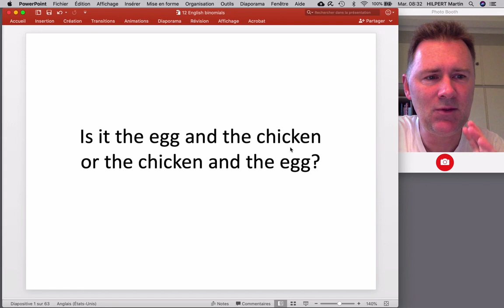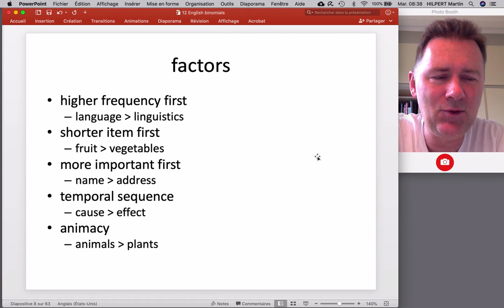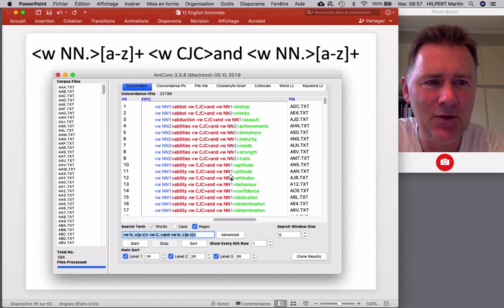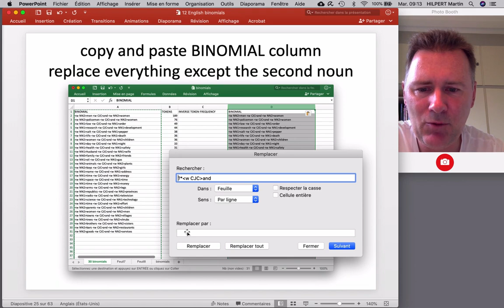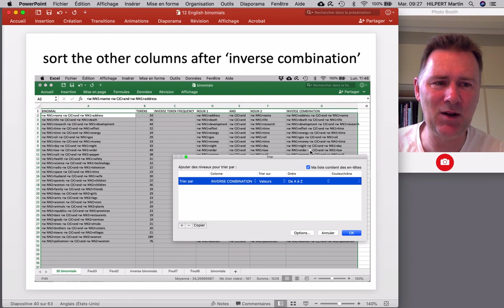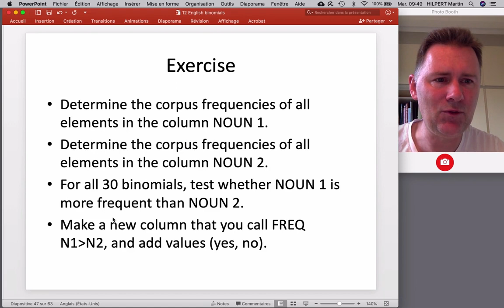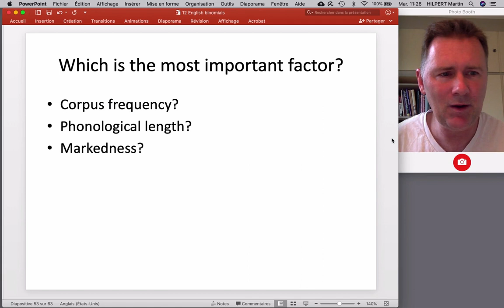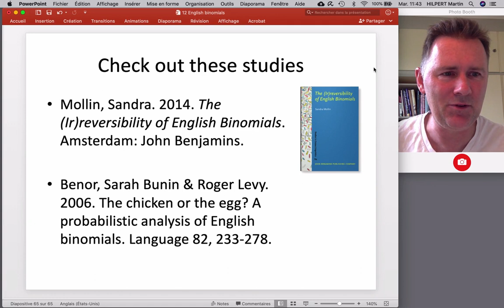The chicken or the egg? Analyzing English binomials.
This video discusses the corpus-linguistic analysis of English binomial expressions. Why do speakers say "research and development" rather than "development and research"?